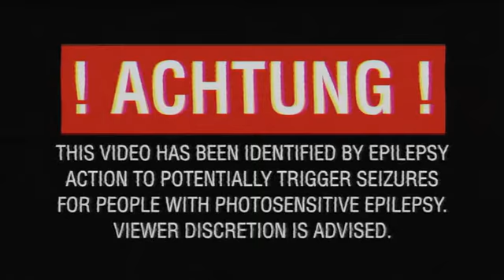Die Atzen & Nena - Strobo Pop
Hehe, ich sag nur das ist Atzen Musik ^^